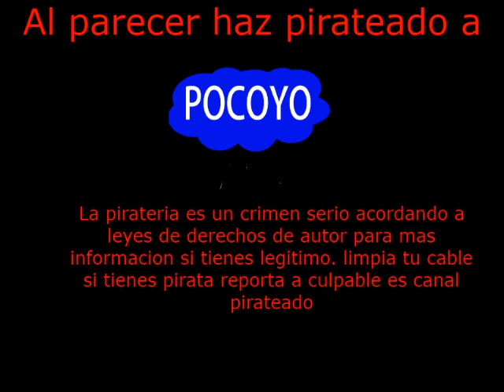[FALSO] Pantalla antipirateria de Pocoyo Channel (Latinoamerica, 1998-2003, remake, sin VHS)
Un niño de 3 años (ahora tiene 28) esta emocionado por la llegada de Pocoyo Channel en 1998, pero no sabe como tener este canal, asi que sus padres hicieron una señal pirateada, en cual resulto en la pantalla antipiratería más prehistorica de Pocoyo Channel y Salio Twilight Sparkle, Sunset Shimmer, Rainbow Dash, Apple Jack, Pinkie Pie, Rarity, Fluttershy, Doraemon, Pocoyo, Rosalina, Peach, Lucina, Dr Mario, etc

Este video es un remake y pedido de @PocoFanElGranTADCyPocoyo y este video esta sin VHS